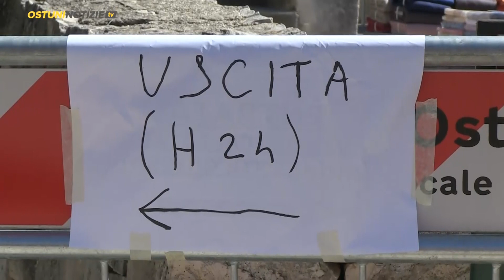Covid Riparte il Mercato Settimanale Ostuni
Ha riaperto i battenti questa mattina ad Ostuni il mercato settimanale non aperto agli alimentari.

Nella mattinata del sabato infatti il mercato sarà aperto solo per l’abbigliamento ed altri beni tranne l’alimentari che sarà aperto nell’area mercato il mercoledì e il venerdì.

Abbiamo incontrato all’interno dell’area mercato di sindaco di Ostuni Guglielmo Cavallo e l’assessore alle attività produttive Luca Cavallo